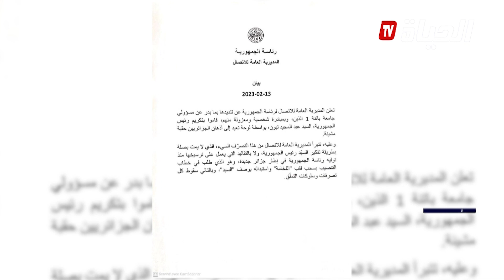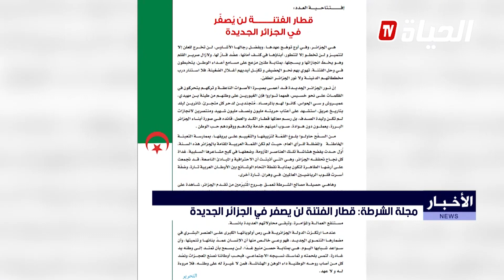النشرة الرئيسية l عودة الأبطال الجزائر بعد مساندتهم وإغاثتهم للأشقاء السوريين والأتراك